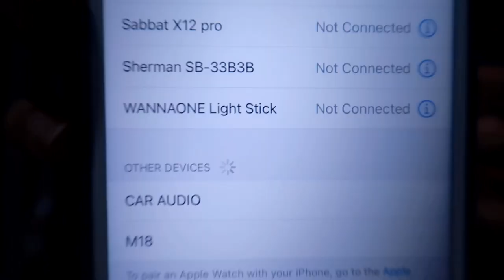รีวิว หูฟัง 🎧 QCY M18 ราคา 699 ขายได้ไง ? | nusyeon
รีวิวหูฟัง wireless ถูกและดี ราคาหลักร้อย คุณภาพหลักพัน ดีม๊ากกก